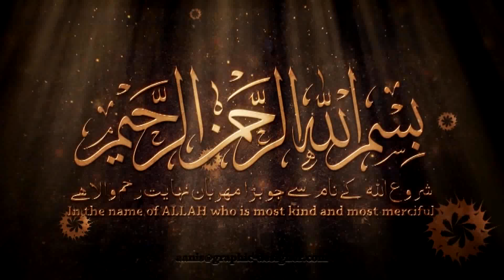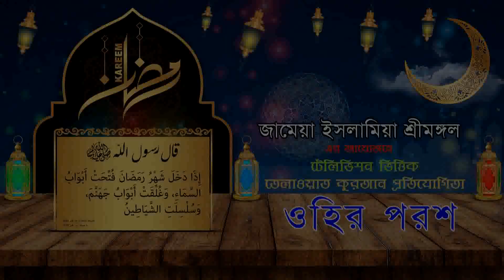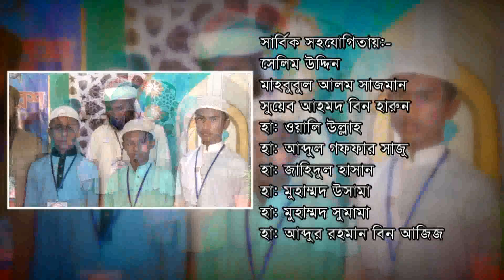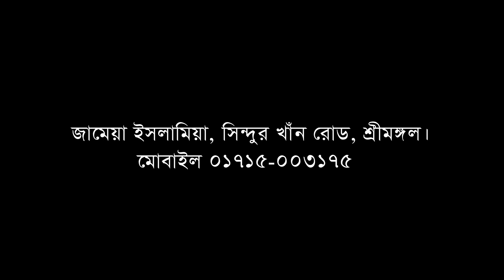39:37 ohir porosh 15 Ramadan. ওহির পরশ (পর্ব 15) jamaya islamia sreemangal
একটি যুগোপযোগী দ্বীনি শিক্ষা প্রতিষ্ঠান জামেয়া ইসলামিয়া শ্রীমঙ্গল.